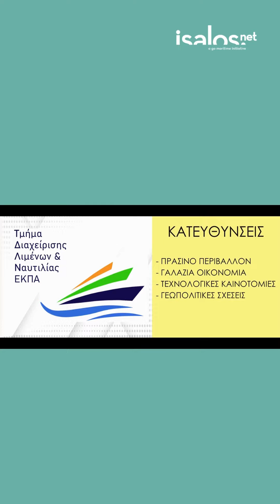Μεταπτυχιακό στη Ναυτιλία: Ανακαλύψτε το ΔΠΜΣ «Διοίκηση σε Ναυτιλία και Λιμένες»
Γνωρίστε το Εντατικό Διατμηματικό Πρόγραμμα Μεταπτυχιακών Σπουδών «Διοίκηση σε Ναυτιλία και Λιμένες» που οργανώνεται από το Τμήμα Διαχείρισης Λιμένων και Ναυτιλίας, σε συνεργασία με το Τμήμα Διοίκησης Επιχειρήσεων και Οργανισμών, της Σχολής Οικονομικών και Πολιτικών Επιστημών, του Εθνικού και Καποδιστριακού Πανεπιστημίου Αθηνών.